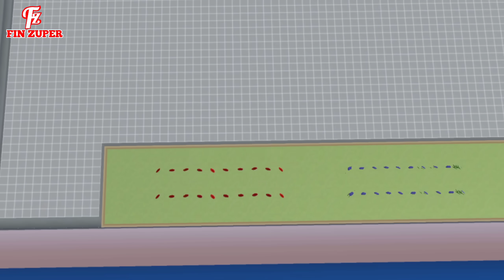GIGI ANGEL COPOT DI SEKOLAHAN || VLOG KING HAPPY FAMILY || SAKURA SCHOOL SIMULATOR